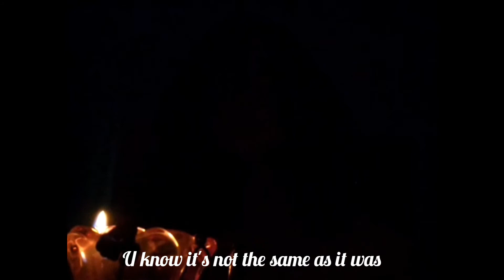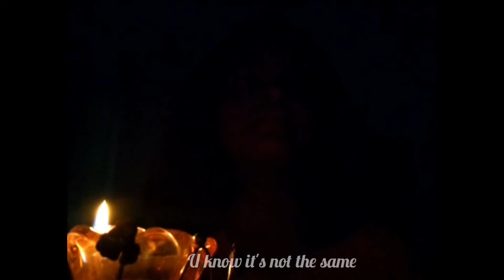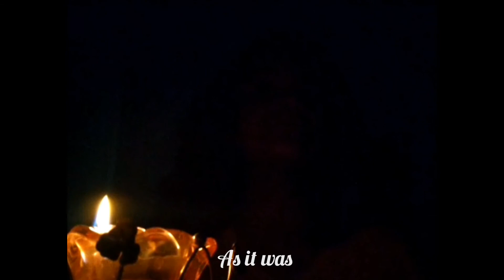As it was-Harry styles